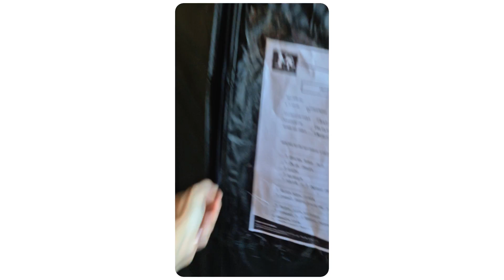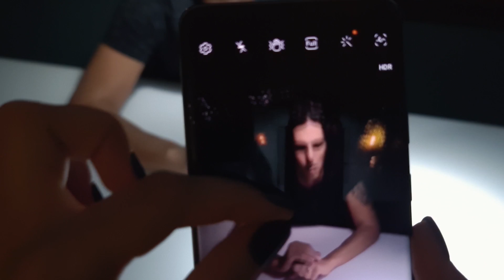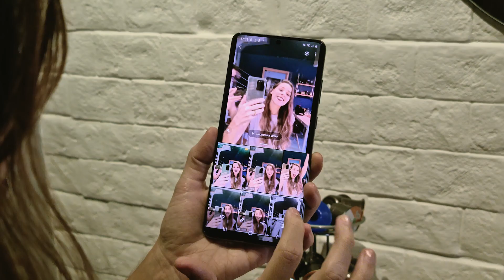MAKING OF - SE VOCÊ DER UM ZOOM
Você que acompanha o Porta dos Fundos sabe que desde o início da pandemia a gente tem trabalhado de casa. Veja os bastidores da esquete "Se você der um zoom" nesse making of especial!

Dispositiva
Josniel Rodriguez